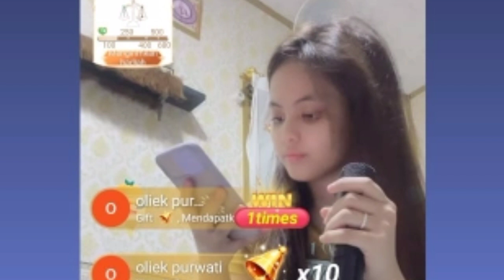Rindu Harput‼️Hari dan Putri Sama² Live Bigo Karaokean❗Sampa latihan Berenang Seru Banget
Hallo cuyy.
Kabar baik kan.
Ini Dia!
" Hari Putri Live Bareng Sampai Latihan Berenang "

CEKIDOT!!!
Lesty D'academy
Rara D'star
Selfi LIDA
Jirayut Thailand
Putri DA4
Irwan DA
Rafi gimbal
Aco Lida
Defri Lida
Beni Lida
Fawwas Lida
Iqhbal Lida
Rita Lida
Jihan Lida
Revkal Lida
Adit Lida
Faisal Lida
Cinta Lida
Aditia Lida
Ratna Lida
Faul Challenge
Faul Lida
Nyanyian rindu
Lamaran leslar
Puncak resepsi lesty Billar
Lesty Kejora Dan Rizky Billar Halal Lamaran Menikah 2021